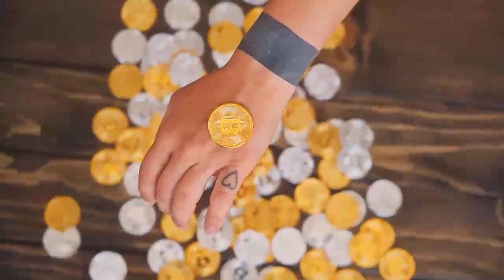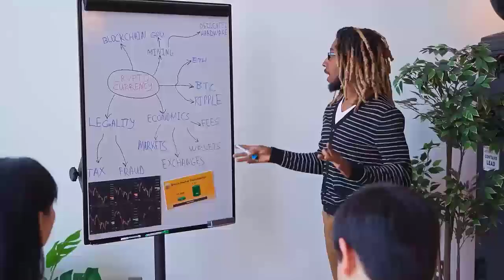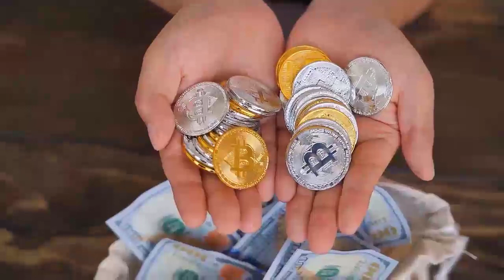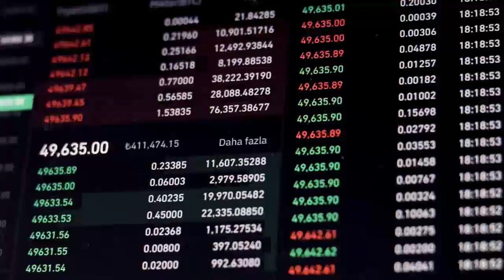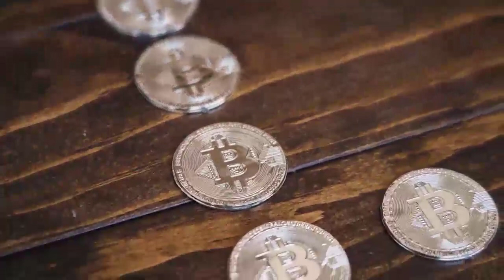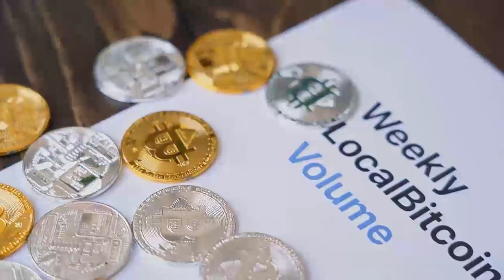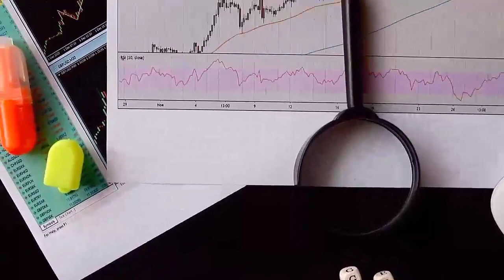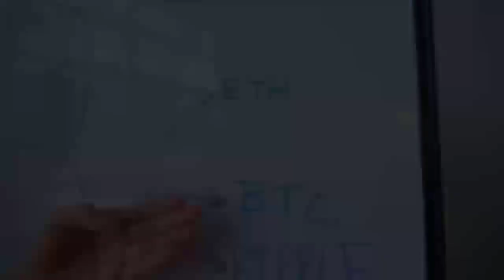XEC MAJOR UPDATES - ECASH Price Prediction & Latest News